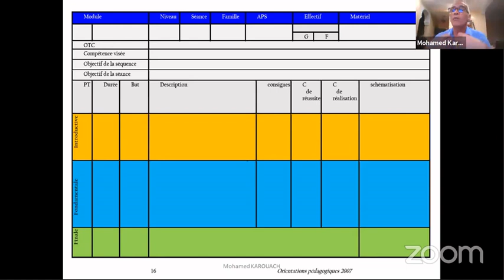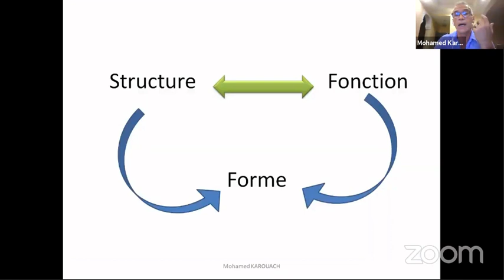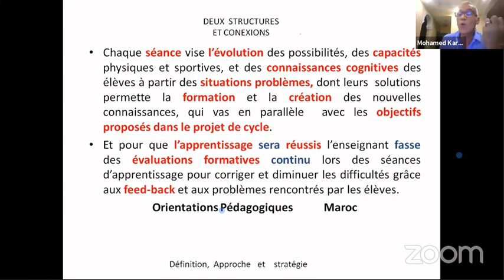la séance d'EPS - Présentation - Partie 1/5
La séance d’EPS débute  et se termine dans la classe. Une action qui  mérite d’être préparée en tenant compte du  contexte, de l’environnement et des  caractéristiques des élèves.
éducation physique
volley ball
traitement de l’information